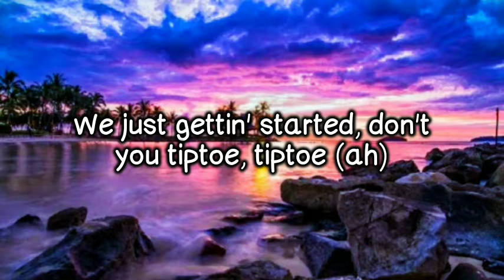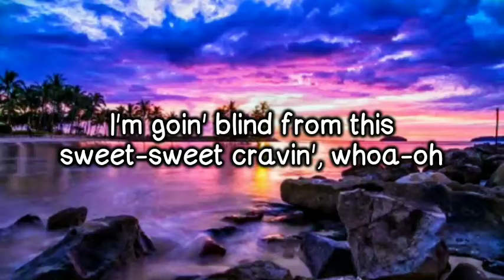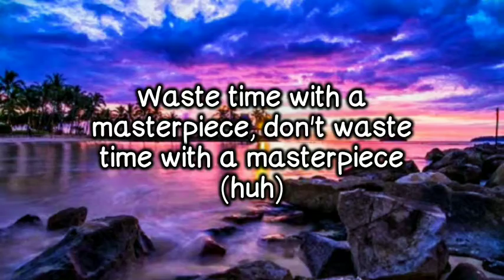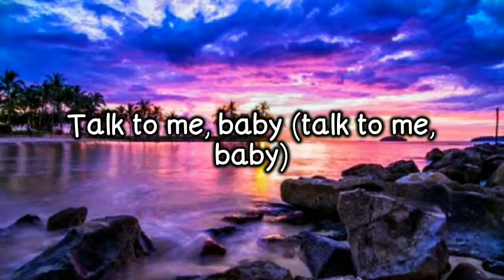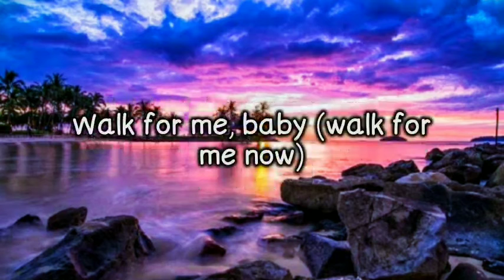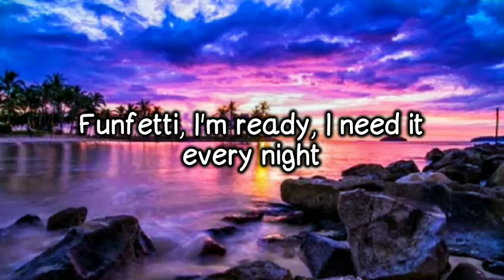Cake By the Ocean | DNCE [Lyrics]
Lyrics:

Oh, no
See you walkin' 'round like it's a funeral
We just gettin' started, don't you tiptoe, tiptoe (ah)

Waste time with a masterpiece, don't waste time with a masterpiece (huh)
You should be rollin' with me, you should be rollin' with me (ah-ah-ah)
You're a real-life fantasy, you're a real-life fantasy (huh)
But you're movin' so carefully, let's start livin' dangerously

I'm goin' blind from this sweet-sweet cravin', whoa-oh
Let's lose our minds and go fuckin' crazy
I-I-I-I-I-I keep on hopin' we'll eat cake by the ocean (uh)
I'll be Diddy, you'll be Naomi, whoa-oh

Goddamn
See you lickin' frostin' from your own hands
Want another taste, I'm beggin', "Yes, ma'am"
I'm tired of all this candy on the dry land, dry land, ooh

But you're movin' so carefully, let's start livin' dangerously (whoa-oh)

Let's lose our minds and go fuckin' crazy (ah)
I-I-I-I-I-I keep on hopin' we'll eat cake by the ocean

Talk to me, baby (talk to me, baby)
I-I-I-I-I-I keep on hopin' we'll eat cake by the ocean (hey) (uh)
Let's lose our minds and go (and go what?), fuckin' crazy (that's right)
I-I-I-I-I-I keep on hopin' (I'm ready), we'll eat cake by the ocean (ah, yeah)

Funfetti, I'm ready, I need it every night